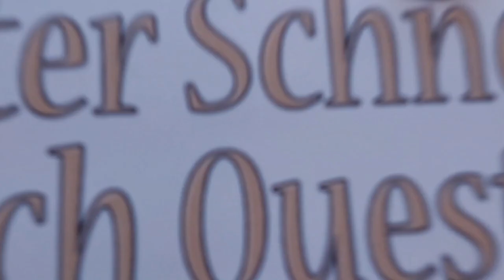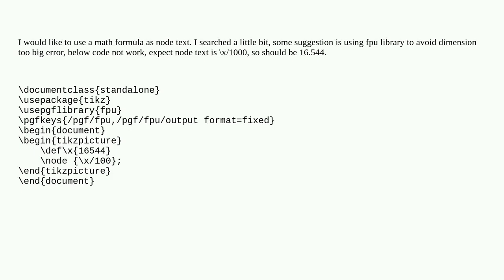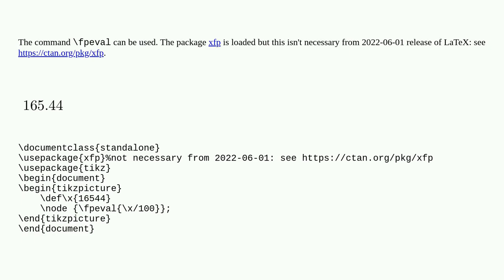Tex: math results as node text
math results as node text

A special thanks goes out to the community

  tikz-pgf